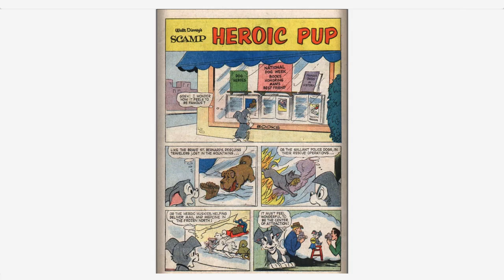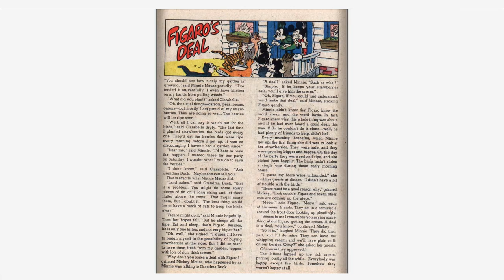Walt Disney's Comics And Stories 246 Dell